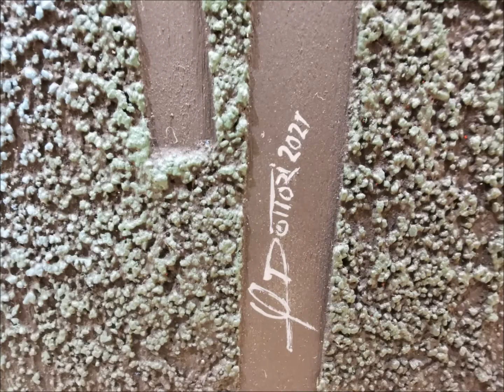Astrazioni a confronto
Mostra collettiva (21 gennaio - 3 febbraio 2022)

Espongono:
- Andrea Coppadoro
- Angelo Dottori
- Nicoletta Furlan
- Daniela Guidi
- Linda Petti
- Calogero Salemi "Gash Art"
- Francesca Salis